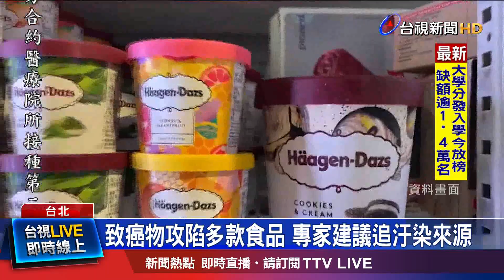屬一級致癌物 環氧乙烷長期接觸增血癌風險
非食品添加物「環氧乙烷」，近期頻頻傳出在食品裡面檢出，除了10號公布知名冰品哈根達斯，有5個品項檢出殘留農藥環氧乙烷，已經是今年第2度出包；這一個多月來，也有12款進口泡麵，在食藥署邊境檢驗，被檢出環氧乙烷，而早在去年，高級巧克力品牌Godiva，也發生類似狀況。毒物科醫師表示，環氧乙烷被世衛組織公告是一級致癌物，會增加人體血癌風險，其危害不可輕忽，因此呼籲主管機關應積極追查污染來源